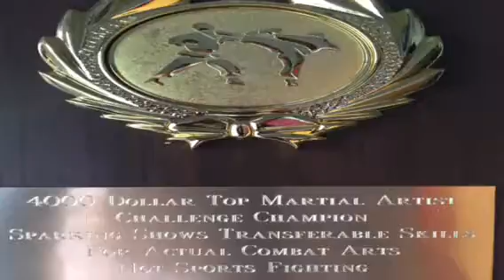Judah prince and martial artist reveals mark of the beast- FAITH WITHOUT WORKS IS DEAD BACKWARDS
SO THE MARK OF THE BEAST ON THE HEAD AND HAND IS SOMETHING THE PERCEPTIVE MARTIAL ARTIST CAN SEE SINCE HE IS A SOLDIER OF CHRIST AT HIS FINEST ESPECIALLY IF HE IS THE TOP! I SEE IT! IT IS THE LACK OF SOUL AS A RESULT OF LACK OF FAITH AND EVIL WORKS WITH THE BODY! THIS IS A RESULT OF GRECO ROMAN AND ZIONIST JESUS KILLING PHILOSOPHY QUESTIONS?

James 2 14 What does it profit, my brethren, if someone says he has faith but does not have works? Can faith save him? 15 If a brother or sister is naked and destitute of daily food, 16 and one of you says to them, “Depart in peace, be warmed and filled,” but you do not give them the things which are needed for the body, what does it profit? 17 Thus also faith by itself, if it does not have works, is dead.

18 But someone will say, “You have faith, and I have works.” Show me your faith without your[a] works, and I will show you my faith by my[b] works. 19 You believe that there is one God. You do well. Even the demons believe—and tremble! 20 But do you want to know, O foolish man, that faith without works is dead?[c] 21 Was not Abraham our father justified by works when he offered Isaac his son on the altar? 22 Do you see that faith was working together with his works, and by works faith was made perfect? 23 And the Scripture was fulfilled which says, “Abraham believed God, and it was accounted to him for righteousness.”[d] And he was called the friend of God. 24 You see then that a man is justified by works, and not by faith only.

25 Likewise, was not Rahab the harlot also justified by works when she received the messengers and sent them out another way?

26 For as the body without the spirit is dead, so faith without works is dead also.the anti-Christ philosophy when considering faith without works is empty is to believe this in reverse that is part of their "sacred math"
i DESPISE YOU FOR TRYING TO MAKE ME SERVE MONEY WITH ALL M RIGHTEOUS INDIGNATION INSPIRED BY GOD! THE LAW OF NATURE NOT THE LAW OF THE GRECO ROMAN BABYLONIAN TALMUD ZIONIST SUPPORTING WHITE MAN!!! MATTHEW 6 24No one can serve two masters. Either you will hate the one and love the other, or you will be devoted to the one and despise the other. You cannot serve both God and money.